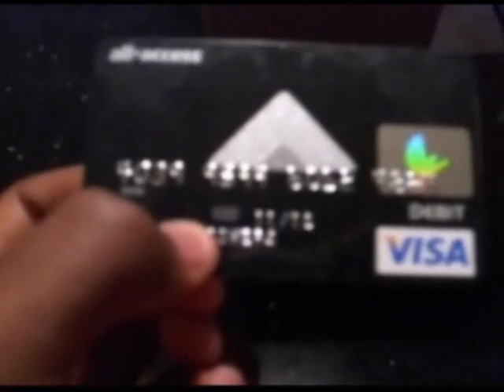Homo FBI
OMG!!! A homo FBI comes into my room! He  found my credit card by a strip club, so he was returning it. But then he started to molest me!
"This So Not Cool"